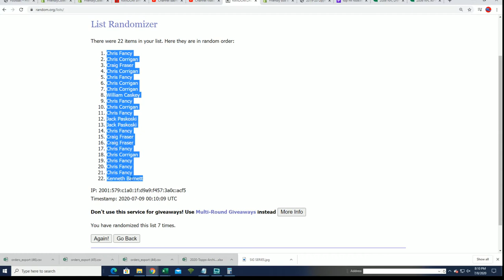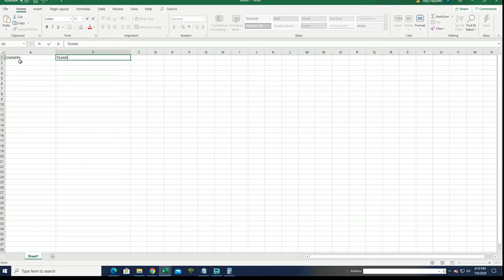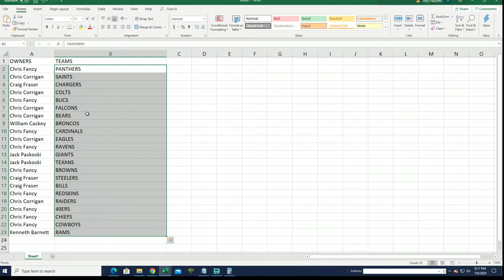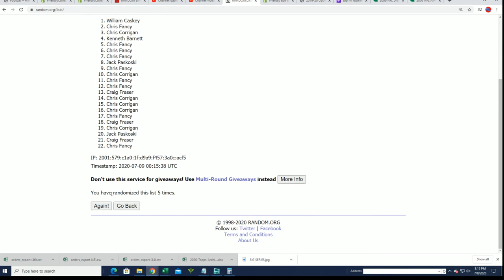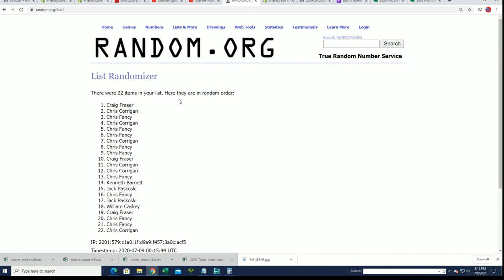2020 Booty Box Touchdown Autographed Football Jerseys series 1 ID 20BBFBJERS135